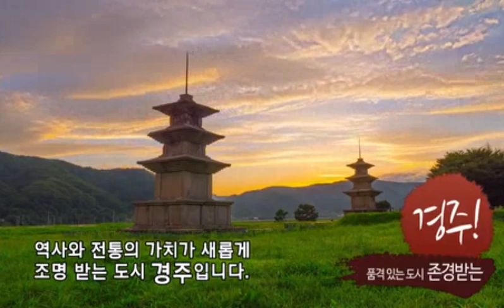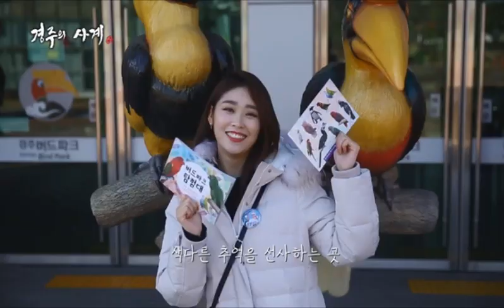[추천장소] 경주 가볼 만한 곳 Korea travel | 경주의 사계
- 계림
- 대릉원
- 월정교
- 교촌마을
- 분황사
- 무장산
- 문무대왕릉
- 양동마을
- 동궁원
- 경주 버드파크
- 보문호 경관교량

*경주 봄 그리고 여행(2019)/머물고싶은도시 경주(2015)/경주의 사계-동궁원(2019), 경주시 시정뉴스 최신기사, CC